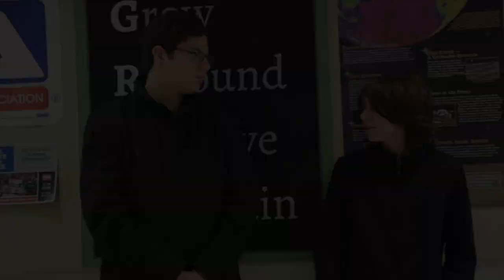BC of 3-15-19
This BC's lead story is the Bach and Rock Wrap up. Followed by other various stories.